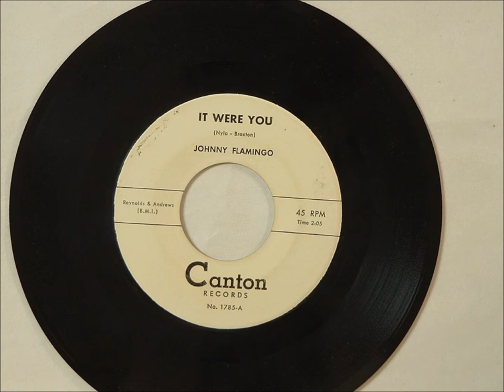JOHNNY FLAMINGO AND GROUP - I - CANTON 1785 - 1959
LOS ANGELES, CA - DOOWOP - VOCAL GROUP HARMONY

JOHNNY FLAMINGO
Johnny Flamingo was a smooth, popular Los Angeles balladeer who recorded during the 1950s with The Dots and with various anonymous vocal groups under his own name. With The Dots he shared lead vocals with his girlfriend and later wife, Jeanette Baker.
He was born Melvin J. Moore in Houston, Texas, on January 13, 1934, and later took the last name of his stepfather, Broxton. Los Angeles disk jockey Dick "Huggy Boy" Hugg claims that he's the one who dubbed the singer Johnny Flamingo, namng him for the Flamingo Hotel in Las Vegas.
After getting his start in an Air Force vocal group called The Criterions, Melvin returned to Los Angeles in 1956 and joined The Dots, who were signed to Huggy Boy's Caddy label. But Huggy Boy quickly saw greater possibilities in the burgeoning teen market for the handsome, light-skinned baritone, and so the career of Johnny Flamingo began.
Though they stopped recording in the early '60s, Flamingo and Jeanette Baker remained a popular act at clubs around Los Angeles, best known for dueting on "Hey Boy, Hey Girl," which Jeanette had originally recorded with Oscar McLollie for Class Records in 1958. (The song was recorded in the '60s by Louis Prima and Keely Smith for a movie of the same name.) Johnny and Jeanette performed at several Doo-Wop Society shows, including our March 4, 2000, Tribute to Hunter Hancock (which also featured Vernon Green in his final appearance).
Coincidentally, Johnny Flamingo and Vernon Green both died on Christmas Eve, 2000.

Discography
Singles
As The Dots
Caddy 101 I Confess/I Wish I Could Meet Her 1956
Caddy 107 Johnny/I Lost You 1957
(There was a third Dots single on Caddy 111--"Good Luck to You"/"Heartsick and Lonely"--
but Johnny Flamingo wasn't present; Jeanette's background group was The Turks.)
As Johnny Flamingo
Caddy 105 So Long/[not on flipside] 1957
Caddy 112 Make Me a Present of You/[not on flipside] 1957
Canton 1785 I/It Were You 1957
Aladdin 3385 When I Lost You/My Teenage Girl 1957
Aladdin 3406 So Long/Make Me a Present of You 1957
Caddy 114 My Girl/I'll See You in My Dreams 1958
Specialty 640 Paradise Hill/Will She Think of Me 1958
Pico 2800 I/Summertime 1959
Malynn 101 United/I Just Cry 1959
Caddy 4175 Is It a Dream/You're Mine 1960
Dub-Tone 2580 I Just Cry/Is It a Dream 1961
Diadon 103 This Was Really Love/If You Say Please Go No 1961
Diadon 138 No More Doggin'/All Aboard 1961
Donna 1357 You're Mine/Is It a Dream 1962
Whirlybird 2001 Drive Slow/And This Was Really Love 1963
Old Sound 1005 So Long/[not on flipside] 1970s bootleg
As Jeanette Baker
Dub-Tone 2581* Johnny/Heartsick and Lonely 1961
(This was a reissue of Dots recordings, with Johnny in the background. on "Johnny.")
LPs
Diadon DLP 201 Johnny Flamingo Sings (In The Wee Small Hours) 1961
Ace CH 80 Huggy Boy's Favorite Oldies From Caddy Records 1984
(Contains The Dots' first two Caddy singles and Johnny Flamingo's "I Just Cry"
and "My Girl.")
CDs
Del-Fi 71256 Del-Fi Doo Wop, Vol. 1 1999
(Contains "You're Mine")
Del-Fi 71257 Del-Fi Doo Wop, Vol. 2 1999
(Contains unreleased version of "I")